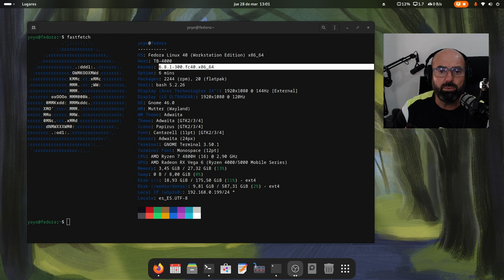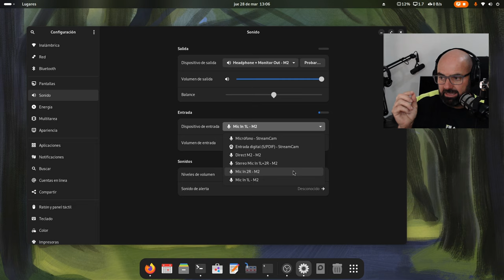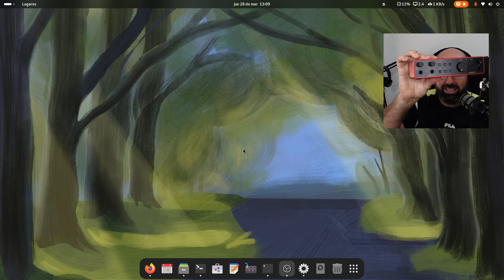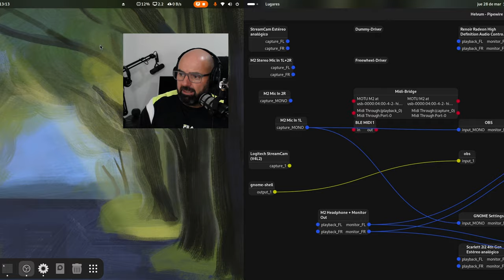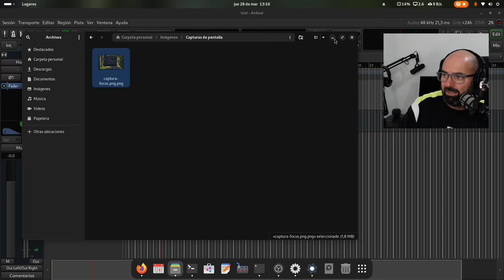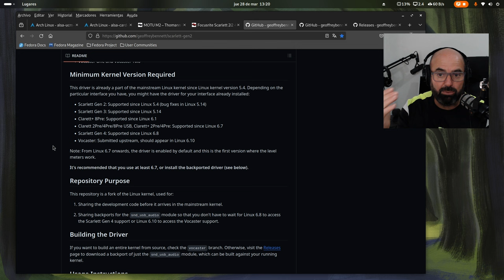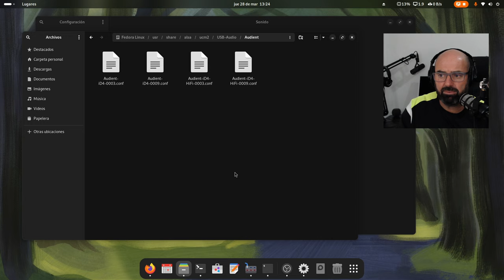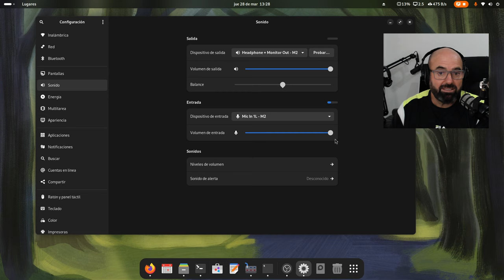Focusrite Scarlett 2i2 4ª generación en Linux (luces y sombras) Interfaces USB en Linux + OBS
En Linux casi cualquier interfaz de audio USB funciona sobre todo si es Class Compliant, enchufar y listo, pero hay algunas marcas y modelos que algo se resisten.

Tras algún tiempo con ella os comento que tal es el funcionamiento de la Focusrite Scarlett 2i2 de cuarta generación la cual, a partir del kernel 6.8, ya trae el driver oficial incorporado en dicho kernel.